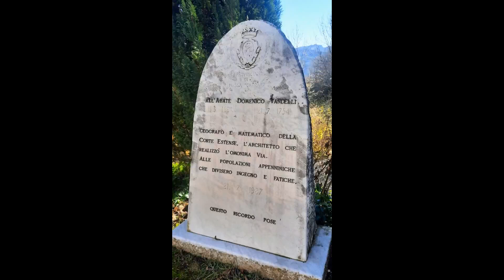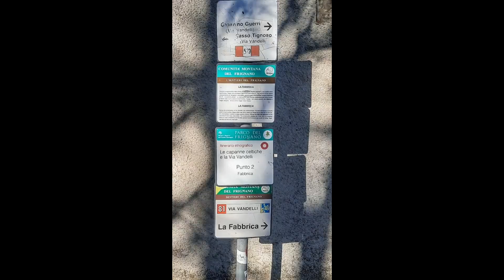Meravigliosa passeggiata sulla via Vandelli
Sabato mattina ci siamo fermati a Fiumalbo per alcune commissioni e poi siamo andati a camminare sulla via Vandelli, partendo da casa Guerri fino a La Fabbrica.